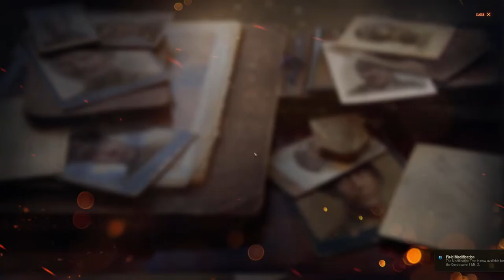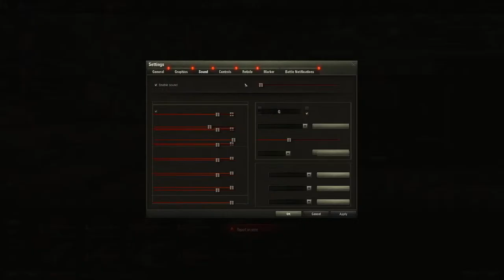First look at the ITALIAN TANK DESTROYERS! VIVA ITALIA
I Hope they are balanced xD.